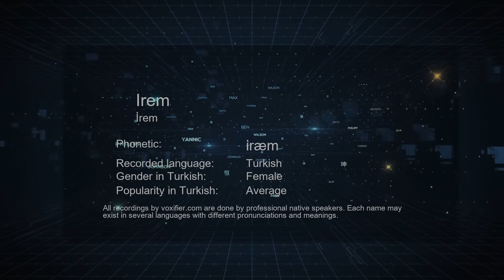How to Pronounce Irem (İrem) in Turkish - Voxifier.com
This is the Turkish pronunciation, gender, and phonetics recording of the name Irem (İrem). The same name may exist in other languages with different pronunciations. Check the meaning of name along with other possible pronunciations or similar names for free Voxifier uses the help of expert linguists to simplify pronunciations by replacing some special sounds with sounds more commonly available across all languages.